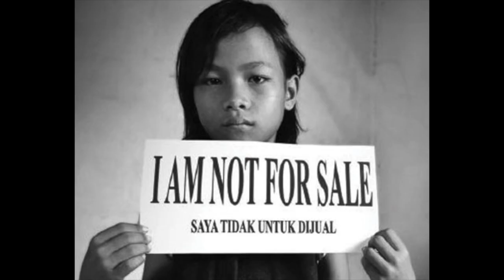Human Trafficking (Powers) by Julia Scott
Empowering women  to reclaim their powers and free people from human trafficking.